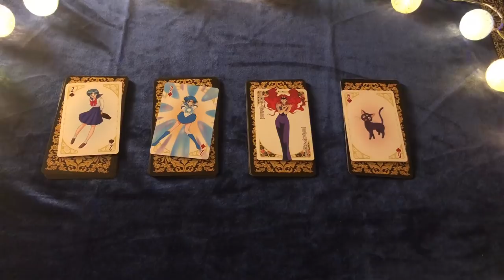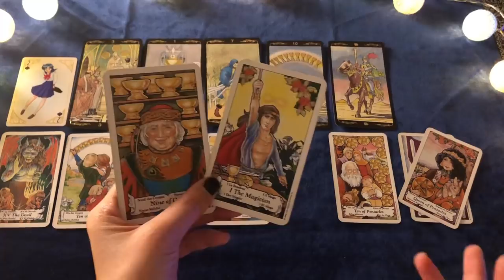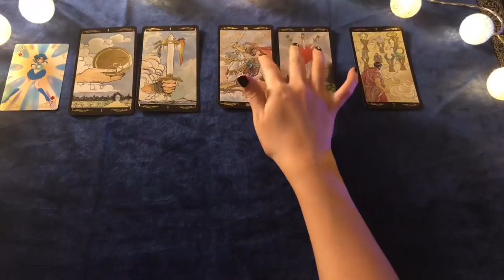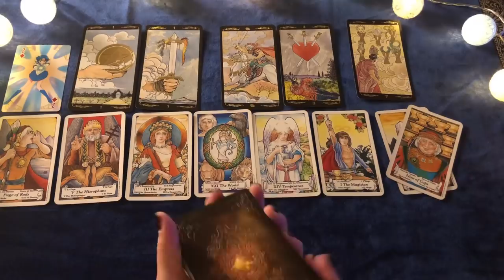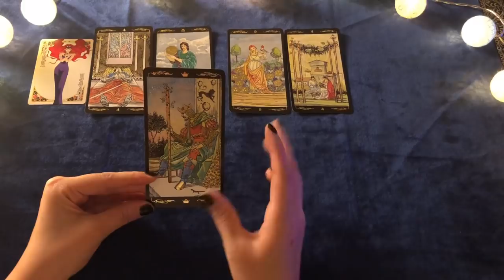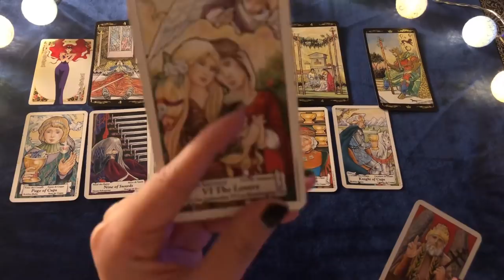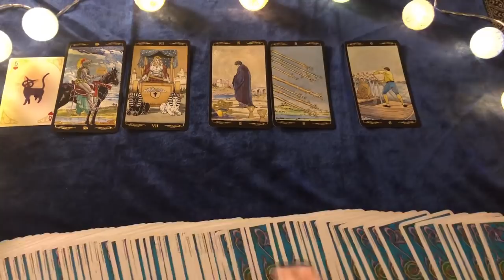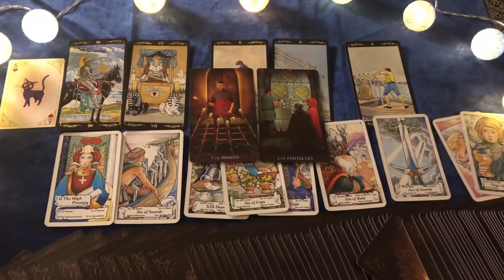[재회타로]그사람 연락오는 시기